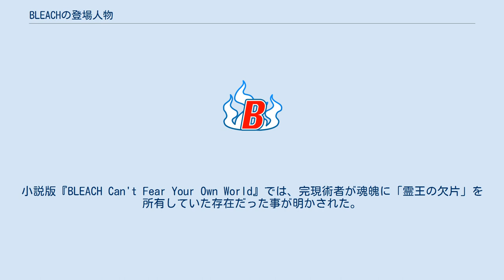BLEACHの登場人物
BLEACH 」 BLEACHの登場人物 BLEACHの登場人物（ブリーチのとうじょうじんぶつ）は、久保帯人の漫画『BLEACH』と、そのアニメ作品やゲーム作品に登場する架空のキャラクターについて解説する。
 ミュージカル版の俳優はROCK MUSICAL BLEACHを参照。
演は実写映画版での俳優。
 登場人物の大半は、実在する洋楽の楽曲からの作者のイメージでつくられており、コミックの巻末などで紹介されている。
 一護が高校三年生になってから登場した、特殊な能力を持っている人間たちで構成された組織。
幼少期から能力者だったリルカや雪緒、受け継いだ懐中時計自体が既に能力だったギリコや、ジャッキーのように過去に何かあって力に目覚めた者もいる（月島、銀城、獅子河原の完現術の出現経緯は不明）。
当初は月島と獅子河原以外は一護に力を取り戻すための修行をつけてくれるなど味方かと思われたが、実際には全員グルで目的は一護から力を奪うことであった。
目的こそ達成したが、死神の力を取り戻した一護、そして援軍として駆けつけた隊長格たちとそれぞれ1対1で対決した末に全員敗北。
戦死した銀城・月島・ギリコは尸魂界送りになり、流魂街で空鶴に拾われ岩鷲の特訓の手伝いをさせられている。
小説版『BLEACH Can't Fear Your Own World』では、完現術者が魂魄に「霊王の欠片」を所有していた存在だった事が明かされた。
 護廷十三隊 以下のメンバーは個別記事へ。
 以下の二人は虚圏（ウェコムンド）を参照。
 四大瀞霊門門番 技術開発局 朽木家 四楓院家 京楽家 伊勢家 志波家 人狼一族 虚（ホロウ）については虚 (BLEACH)を、破面（アランカル）については破面を参照。
 帝国兵士は全員、ユーハバッハから力を分け与えられているが、その中でも、各個がアルファベットから連想される特殊な能力を与えられる「聖文字」を受けている特殊部隊（元々持ち得ていた力になぞらえて付けられた者もいる）で、護廷十三隊と同様に騎士団の中でも差異はあるが、ほぼ全員が隊長格と同等以上の戦闘力を有する。
 このうち、ジェラルド・ヴァルキリー、リジェ・バロ、ペルニダ・パルンカジャス、アスキン・ナックルヴァールの4名はユーハバッハの親衛隊（シュッツシュタッフェル）となっており、彼らのみ通常の完聖体とは異なる円盤と翼の生えた姿に変化する。
 卍解奪取用アイテム「メダリオン」を持つ。
敗北者は処刑され、ユーハバッハに能力を吸収され彼を生かす糧となる。
頭の光輪が霊子の吸収基点となる強化形態「滅却師完聖体」（名称は「神の〜」で統一されている）を持つ者もいる。
これまでに登場した滅却師たちとは異なり、霊子兵装は弓矢に限定されておらず、それぞれが異なる能力を持つ。
 浦原喜助により造られたバウントセンサーつきの改造魂魄の3人組。
当初は一護たちに奇妙なゲームを仕掛けて翻弄していたが、実際は浦原が対バウント戦に備えて仕掛けたものであり、その事実を打ち明けたあとは一護たちのサポートをする。
その際に一護、織姫、チャドがそれぞれ選んだぬいぐるみを自分の体として入るようになる。
バウントを全員倒したあとには、浦原商店に身を寄せており、劇場版では登場していないが、たびたびオープニングやエンディングを飾っている。
ゲームや破面篇以降も登場してその後も一護たちを手助けしており、オリジナルキャラクターの中ではほぼ準レギュラーとなっている。
 アニオリキャラゆえか、同じ改造魂魄であるコンが注目される護廷十三隊侵軍篇には本格登場（一瞬モブでは出ていた）しない。
 バウント バウント関係者 日番谷先遣隊奮闘記 メノスの森篇 魂葬刑事カラクライザー編 三番隊 霞大路家 重要人物 小説版における主要人物。
 ユーハバッハ 歌詞 A; すべての五分位の父とリーダー ユーグラム·ハッシュヴァルト 歌詞 B;皇帝クインシーのサバルタン アスキン・ナックルヴァール 歌詞 D バンビエッタ・バスターバイン 歌詞 E バザード·ブラック 歌詞 H キルゲ・オピー 歌詞 J